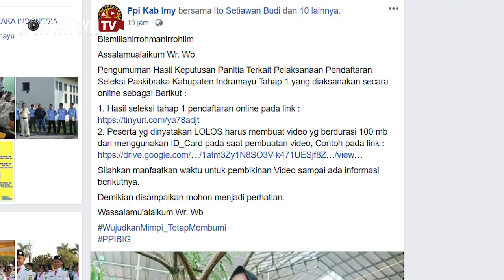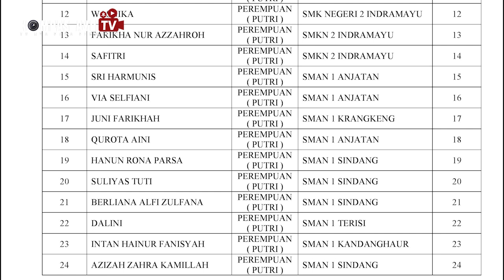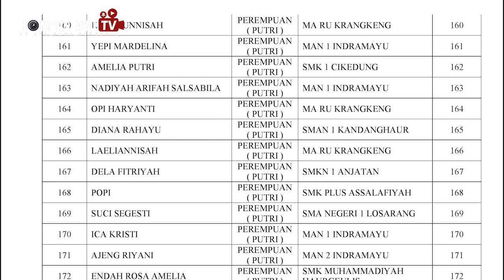HASIL SELEKSI TAHAP 1 CALON ANGGOTA PASKIBRAKA KABUPATEN INDRAMAYU 2020 | KABAR PEMBARIS TERHITZ